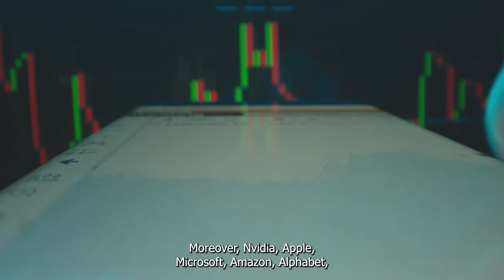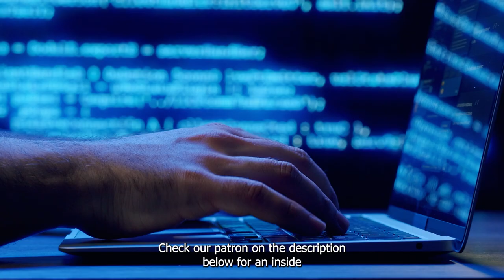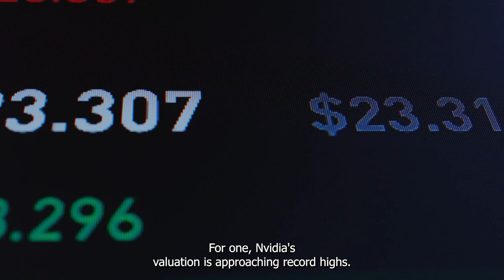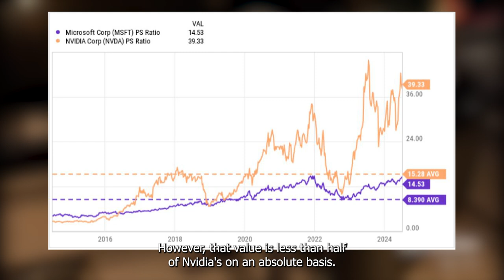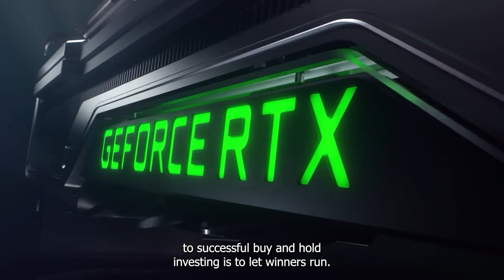Superior Megacap Investment Nvidia or Microsoft? | NASDAQ: NVDA | MSFT | Stock Market | Investing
Nvidia, Apple, Microsoft, Amazon, Alphabet, and Meta Platforms now boast a combined market cap of $15.6 trillion. That's roughly equivalent to the size of the Eurozone economy, which has an annual gross domestic product of $15.4 billion, according to the latest estimates from the World Bank.

So, let's compare two of the best megacaps, Nvidia and Microsoft (MSFT 1.47%), to see which is better positioned to rule the second half of 2024 -- and beyond.

Nvidia Is A Leading AI Stock, But Be Aware Of These 4 Warning Signs | NASDAQ: NVDA | Stock Market